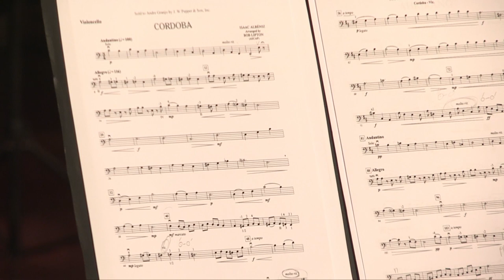Concerto de Abertura da XXIII Semana Cultural da UC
A Orquestra Académica da Universidade de Coimbra (OAUC) inicia a XXIII Semana Cultural com um concerto alusivo à “Humanidade”.

Sendo a música um fenómeno transversal à Humanidade, servimo-nos de um pequeno texto de João Arroyo (antigo estudante e professor da UC, músico e compositor respeitado que fundou o primeiro Orfeon Académico em Coimbra) para mote deste concerto:

“A canção popular é a mais imediata e sincera expressão da alma dos povos, é como que o perfume ideal que envolve o solo da pátria; e ela deve penetrar profundamente em nossas almas para nos fazer amar com ternura, de uma forma superior, a terra em que nascemos”.

É com obras inspiradas pela música de diferentes povos e diferentes culturas que construímos este concerto para celebrar o dia da Universidade de Coimbra e assinalar o início desta Semana Cultural. Neste ano, face às adversidades que o mundo e a própria Humanidade enfrentam, a OAUC apresenta-se numa formação de Orquestra de Cordas e atua virtualmente a partir da Sala dos Capelos, local onde se realizam as mais importantes cerimónias da universidade.

PROGRAMA

𝓓𝓾𝓪𝓼 𝓓𝓪𝓷ç𝓪𝓼 𝓐𝓵𝓮𝓶ã𝓼 – Ludwig van Beethoven

𝓓𝓾𝓪𝓼 𝓜𝓮𝓵𝓸𝓭𝓲𝓪𝓼 – Luís de Freitas Branco

𝓒𝓸𝓻𝓭𝓸𝓫𝓪 – Isaac Albeniz, arr. Bob Lipton

𝓐𝓱𝓻𝓲𝓻𝓪𝓷𝓰 – trad. Coreana, arr. Soo Han

𝓒𝓱𝓲𝓬𝓱𝓪𝓻𝓻𝓪 – Nicolas Repetto

𝓢𝓵𝓸𝓿𝓪𝓷𝓼𝓴é 𝓣𝓪𝓷𝓬𝓮 𝓞𝓹. 46/𝓝𝓸. 1 𝓕𝓾𝓻𝓲𝓪𝓷𝓽 – Antonín Dvořák, arr. André Granjo

𝓘𝓻𝓲𝓼𝓱 𝓣𝓾𝓷𝓮 𝓯𝓻𝓸𝓶 𝓒𝓸𝓾𝓷𝓽𝔂 𝓓𝓮𝓻𝓻𝔂 – Percy Grainger

Acompanhe toda a programação da XXIII Semana Cultural da UC